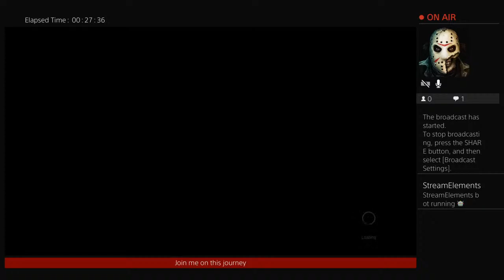The Witcher PS4 pro 1080p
GhostSniperm82 i love streaming  love to share games love to talk about games join me on this adventure